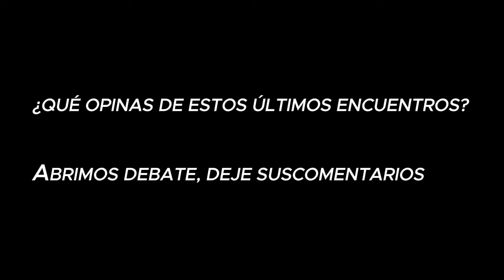DjMariio SE ENFURECE CONTRA EL ARBITRO POR PITAR MUY RAPIDO